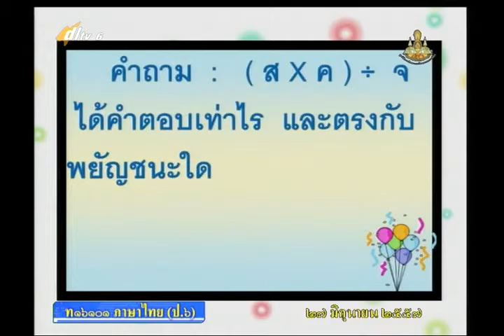035C+6270657+ท+กิจกรรมส่งเสริมทักษะการฟัง+thaip6+dl57t1